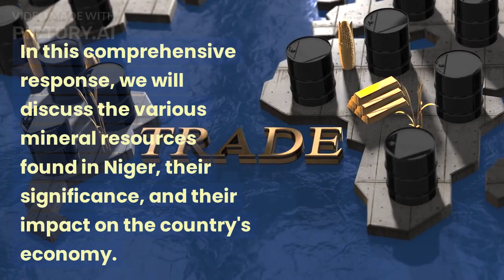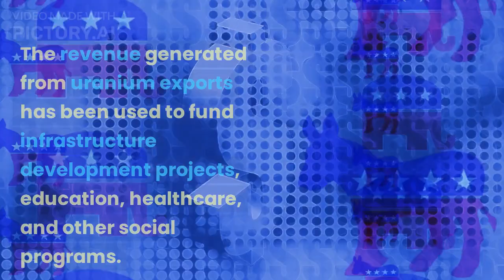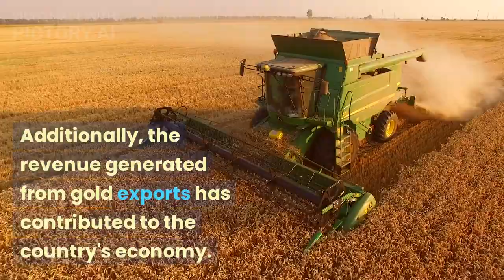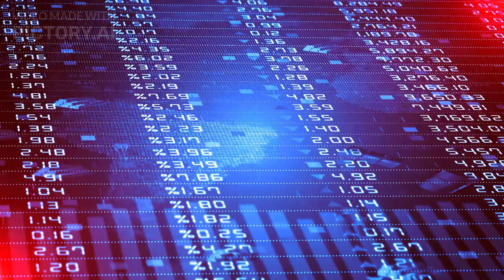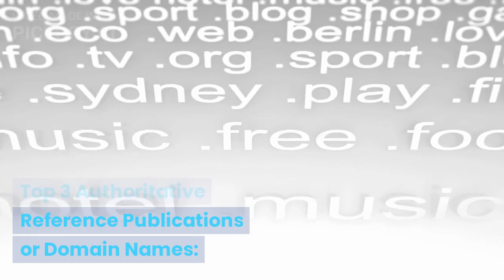Niger Mineral Resource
With all the Mineral, The west call them the second poorest country in Africa.